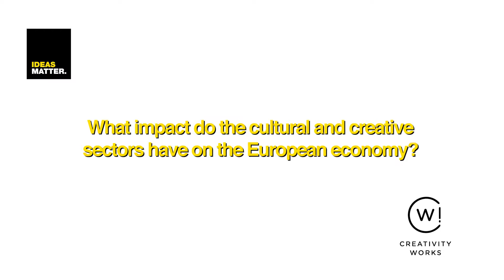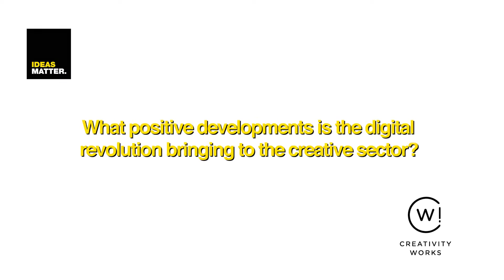Creativity Works! Highlights High-Level Conference